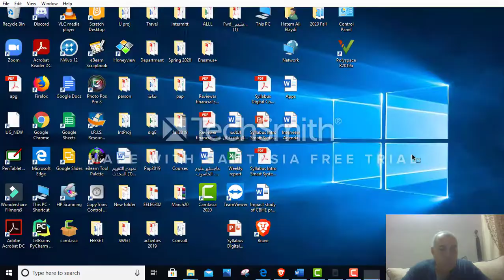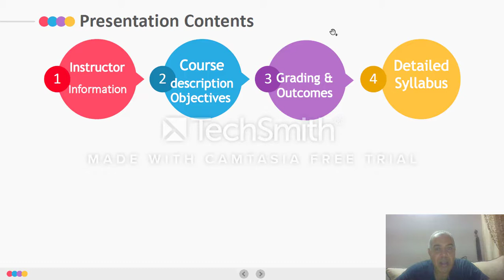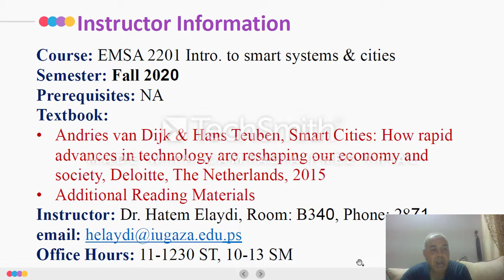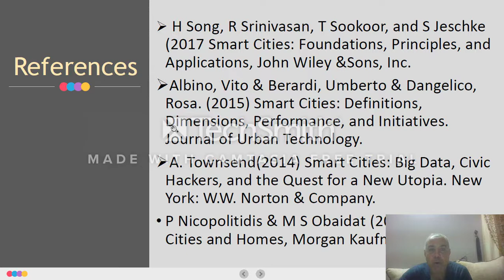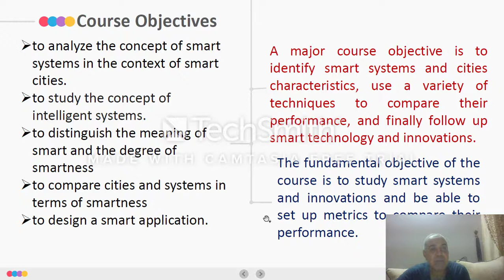Smart Systems Course Syllabus Part A